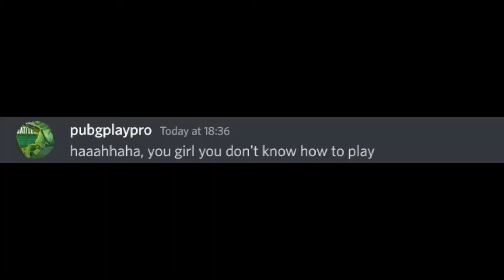guess the sond (concept)